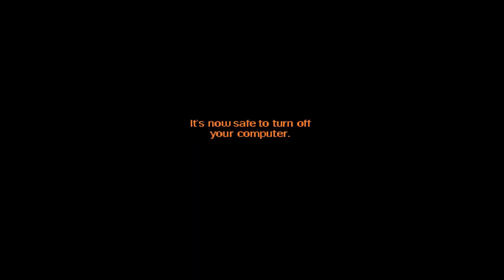Moonhorse Reads: "Brutus Ain't No Couillon" - A Cajun Redub